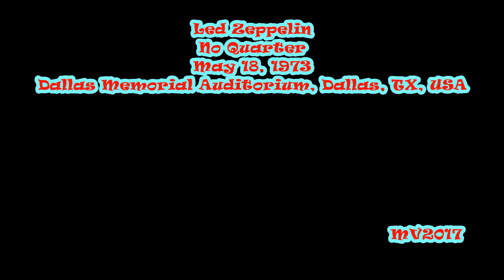No Quarter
Led Zeppelin: May 18, 1973 - Dallas Memorial Auditorium, Dallas, TX, USA ...

SETLIST:
* Rock and Roll
* Celebration Day
* The Song Remains the Same
* Rain Song